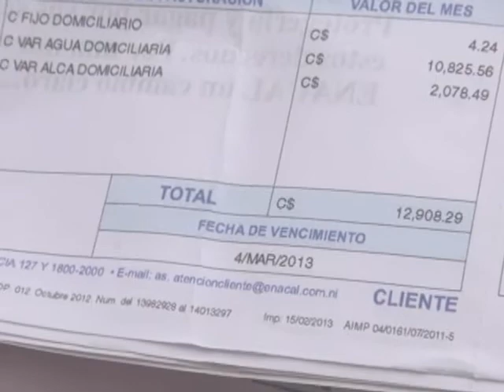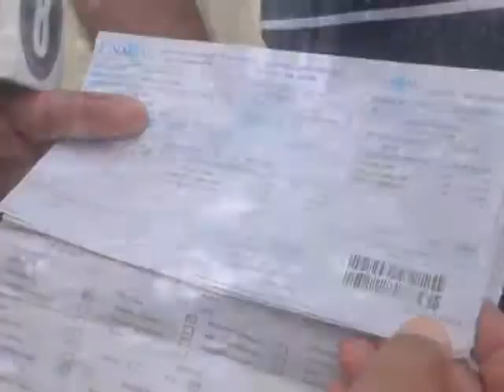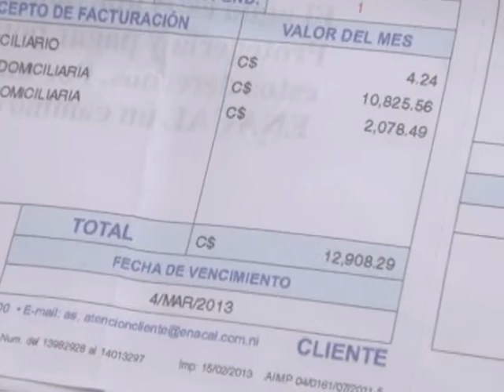Le llego cobro del agua altisimo